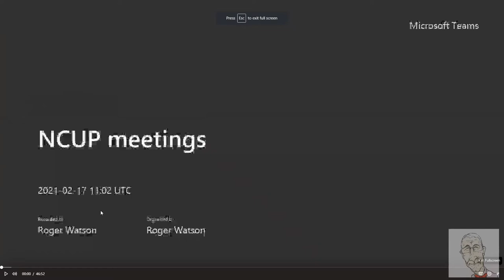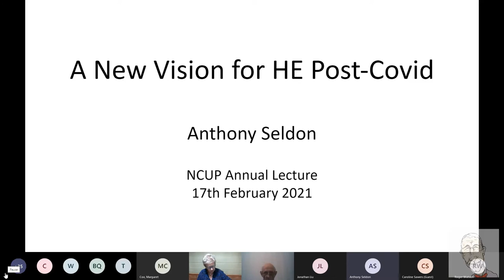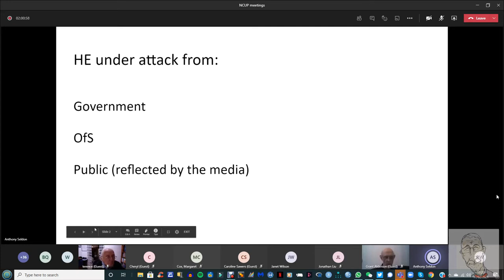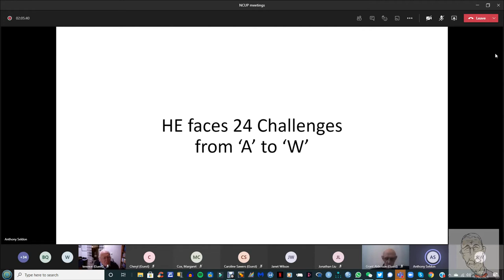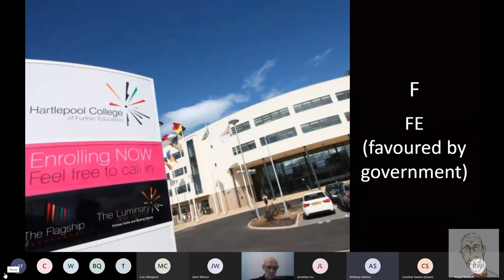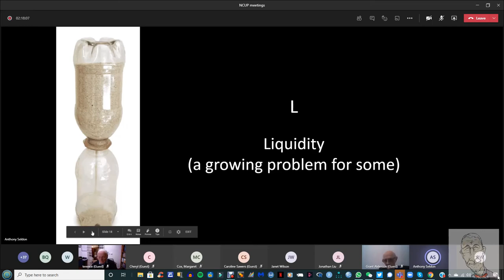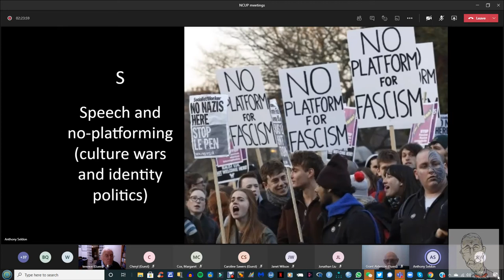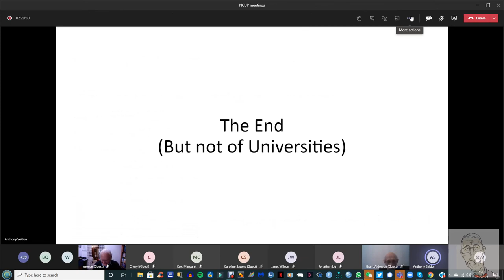NCUP 2021 Annual Lecture - Sir Anthony Seldon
Sir Anthony Seldon delivered the 2021 National Conference of University Professors Annual Lecure: "A New Vision for Higher Education Post Covid-19: From Policy-Takers to Policy-Makers"